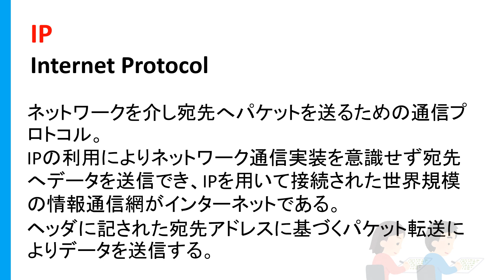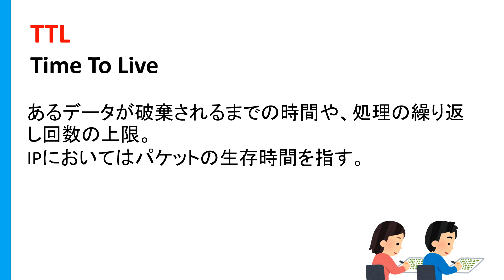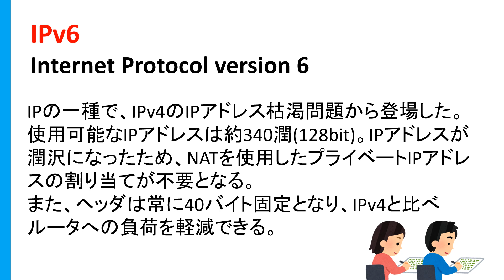情報処理安全確保支援士略語ノック 04